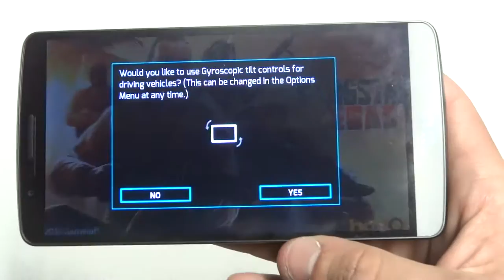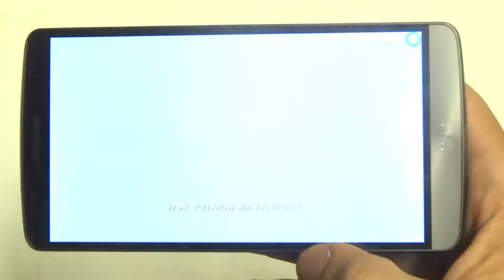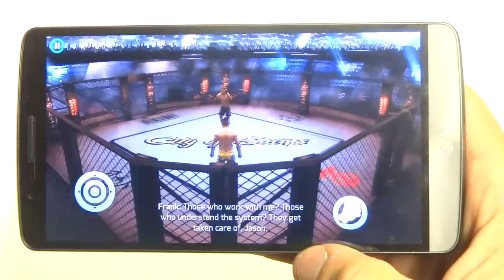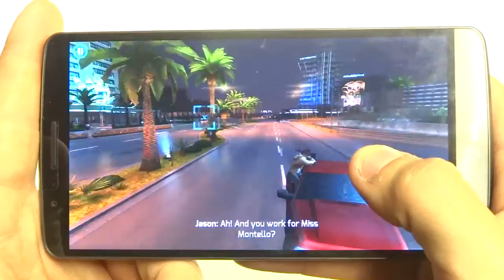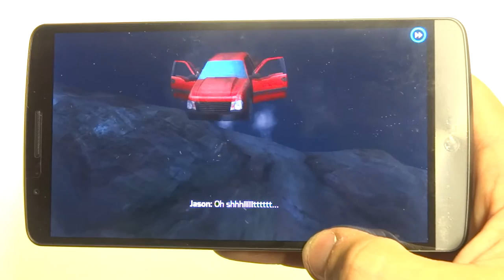Gangstar Vegas LG G3 Gameplay - Fliptroniks.com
Gangstar Vegas is just a really cool game with lots of action and a very cool story line. Right from the beggining of the game you start to feel for the main character who puts himself in a really tough situation. Gameloft developed this game over a year ago but its still one of our favorites. Its available on both android and ios so give it a download.